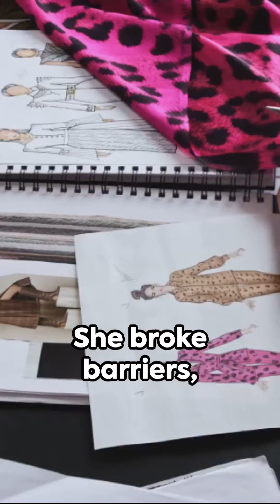Coco Chanel From Rags to Riches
Coco Chanel, born Gabrielle Bonheur Chanel on August 19, 1883, in Saumur, France, led a remarkable life that shaped the fashion industry. Tragedy struck her early on when her mother passed away when she was just 12 years old. This event had a profound impact on Chanel, leaving her devastated and significantly influencing her perspective on life.
Following her mother's death, Chanel and her siblings were abandoned by their father and left in an orphanage. This challenging period in her life marked the beginning of her journey towards becoming a self-made woman. Despite the hardships, the orphanage provided Chanel with an opportunity to learn practical skills, including sewing, which laid the foundation for her future as a seamstress.
Coco Chanel's talent as a seamstress eventually led her to work in the fashion industry. She started by designing hats and later expanded her repertoire to include clothing. Chanel's minimalist and elegant designs revolutionized women's fashion in the early 20th century. She broke away from the restrictive corsets and introduced comfortable, practical, yet stylish clothing for women.
In 1921, Chanel launched her iconic fragrance, Chanel No. 5, which became a timeless symbol of sophistication. Her influence extended beyond fashion, making her a cultural icon and a symbol of women's independence.
Coco Chanel's life story is a testament to her resilience and determination to overcome adversity. From the tragedy of losing her mother to the challenges of growing up in an orphanage, she transformed her experiences into a legacy that continues to shape the fashion world today.